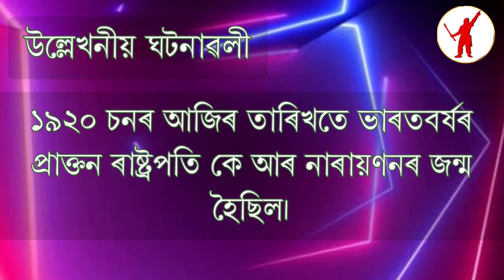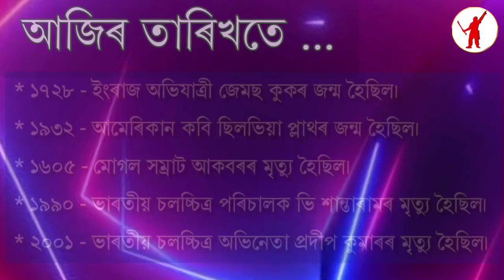আজি ১৪৩০ ভাস্কৰাব্দৰ ৯ কাতি | ২৭ অক্টোবৰ ২০২৩ | শুক্ৰবাৰ | দিনটোৰ তাৎপৰ্য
আজি দিনটোৰ তাৎপৰ্য | ২৭ অক্টোবৰ ২০২৩

ধন্যবাদ!